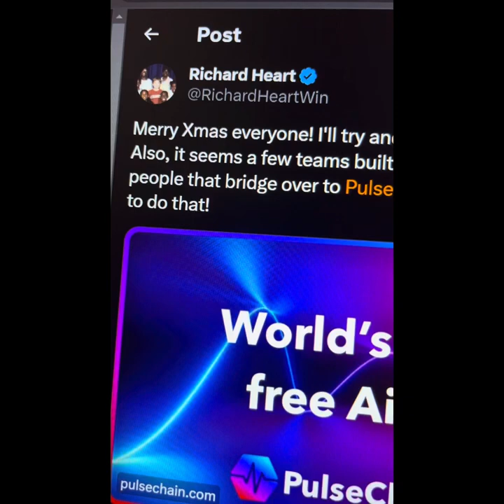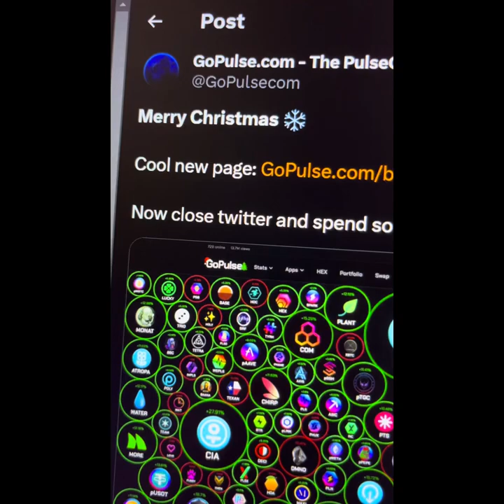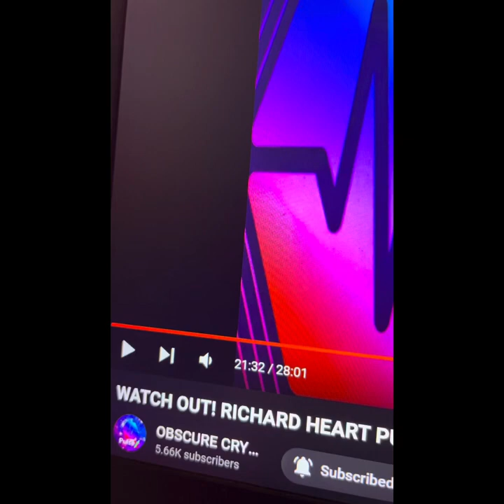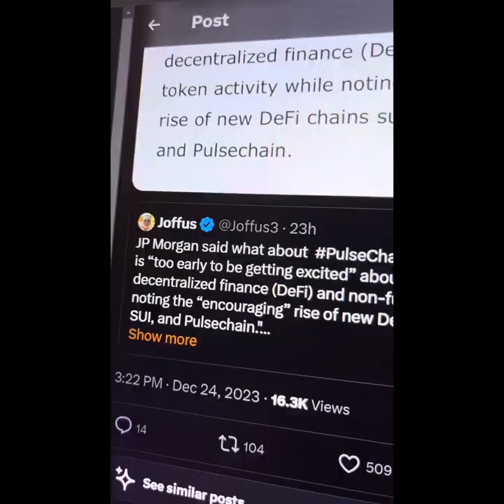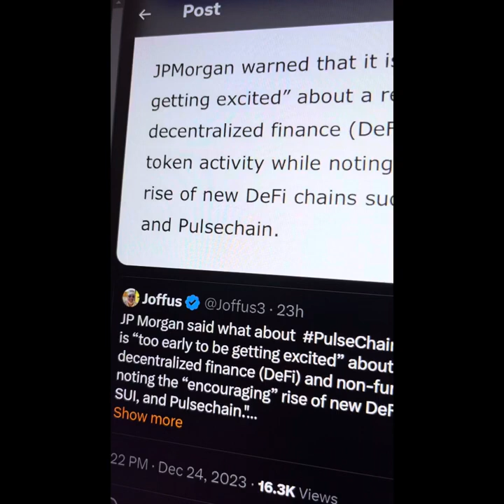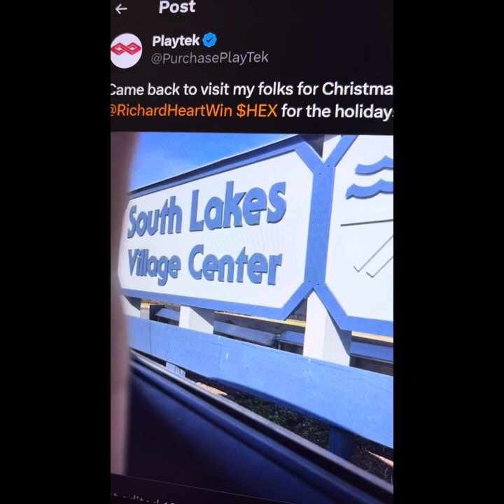NEWS Crypto Volcano